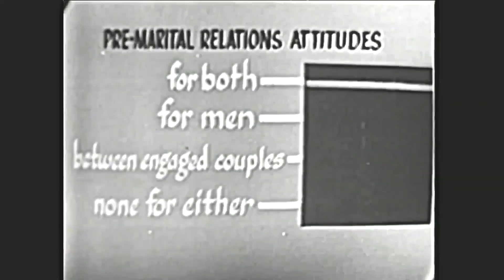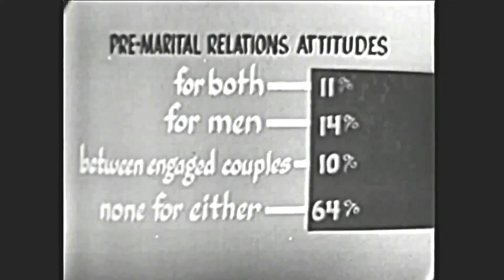Sex Before Marriage? Here's What Students Said In 1963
This television special ran on National Educational Television back then. It presented an unusually honest attempt to talk straight with the viewing audience. No one had heard this conversation about sex or this research on TV before. This was breakthrough. The research the professor had done indicated that 64% of college students in 1963 thought that sex before marriage was wrong and they were not planning to do it.

All of these research efforts about personal sexual behaviors were questionable then and now because many people said what they thought the interviewer wanted to hear. But generally, as I remember it (I was a college student at the time) many more young women were willing to have sex and even provoked it than ever said so publicly.

You were around at that time, what do you think of this research and how does it relate to what you did or didn't do?  What did you say? What did you do? And for those younger folks, I believe that the birth control pill and the women's rights movement gave more women the chance to experiment openly and also allowed women to be more honest about what they were doing and not doing.